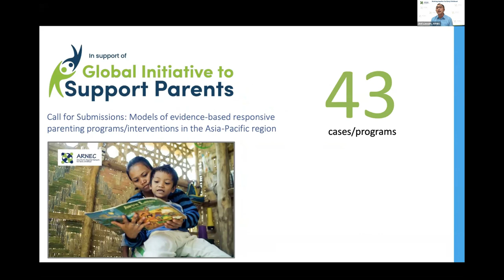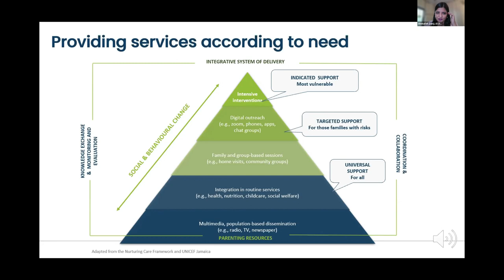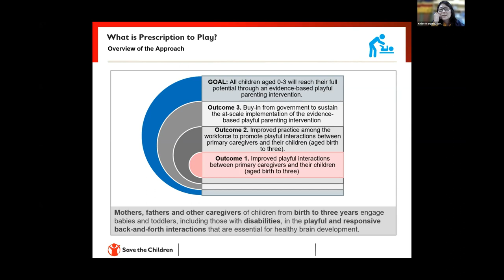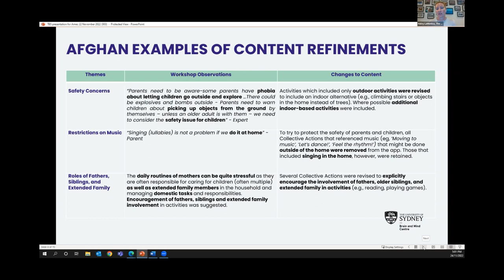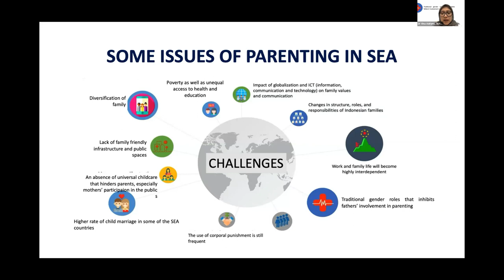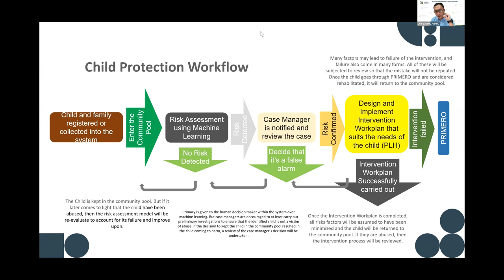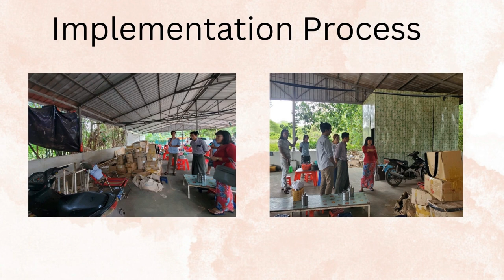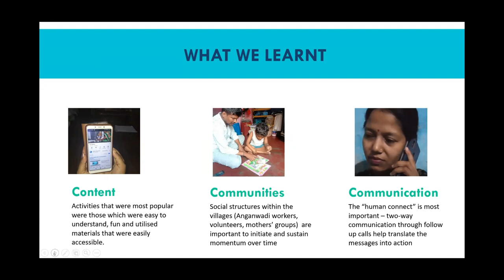Global Initiative to Support Parents and Caregivers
ARNEC was the lead facilitator for the webinar series on evidence-based parenting in collaboration with the Global Initiative to Support Parents (GISP), a coalition composed of WHO, UNICEF, Parenting for Lifelong Health (PLH), the Early Childhood Development Action Network (ECDAN), and the Global Partnership to End Violence Against Children (EVAC).
The objectives are to convene participants from the 48 countries in the Asia-Pacific region, to: Present the rationale for parenting support as a key approach to improve the wellbeing of children Develop a common understanding of evidence-based interventions and delivery models Examine regional work in progress and gaps in interventions Examine the role of different sectors, namely, health, education and child protection Promote learning and sharing among countries to enhance support for parents and caregivers Increase visibility on the need to act and generate widespread commitment for action and Identify potential next steps countries can take to strengthen parenting/caregiver support.